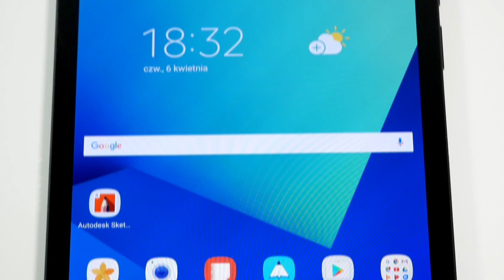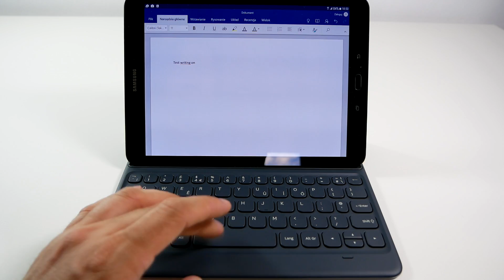Samsung Galaxy Tab S3 unboxing